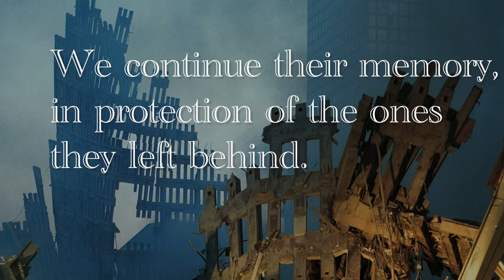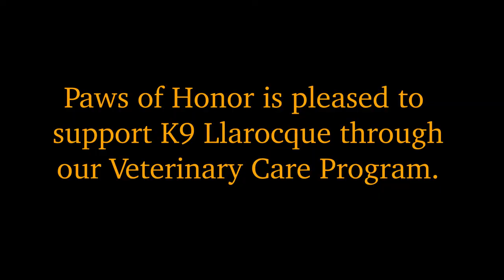K9 Llarocque 9/11 Tribute - 20th Anniversary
K9 Llarocque in honor and memory of Judith "Judy" Larocque.